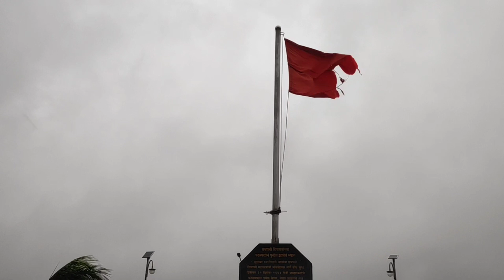भुपतगड ट्रेक | वसई अ‌ॅडवेंचर फाऊंडेशन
वर्षाच्या सुरवतीलाच मोहंदरीचा ट्रेक केला आणि नंतर डॉ मिलिंद परडकरासोबत केलेली रायगड वारी सोडली तर हे ४ ५ महिने तसे निवांतच गेले. सह्याद्री खुणावतच होता. नव्याने पांघरलेली हिरवाई अनुभवायला बोलावत होता. त्याचवेळी वसई अ‌ॅडवेंचर फाऊंडेशनचा भुपतगड ट्रेक अनाऊंस झाला‌आणि मोकळा रविवार पाहून लगेच होकार कळवून टाकला. किल्ला तसा छोटेखानी पूर्वीच्या त्र्यंबक- वाडा या व्यापारीमार्गावर लक्ष ठेवण्यासाठी चौकी साठी याचा वापर होत असावा.

आषाढी एकादशीच्या भल्या पहाटे पाठीवर दिवसभराचा बाड बिस्तरा घेऊन आम्ही आमच्या वारीला सुरवात केली. जुन्या नवीन चेहऱ्यांचा अंदाज घेत घेत गाडी रस्ता कापत होती. जागोजागी पांढरेशुभ्र पाण्याचे लोट डोंगरकड्यावरून झेपावत होते. दरमजल करत तीन साडेतीन तासांच्या प्रवासानंतर आम्ही पायथ्याच्या गावात पोहचलो. गावाबाहेरच्या मोकळ्या जागी शिरगणती ओळख परेड करून वाटेला लागलो. सोबतीला ऊन पावसाचा खेळ चालू होताच.अर्ध्या एक तासाच्या चढाईनंतर गडावर पोहचलो. वाडासदृष्य इमारतीचा चौथरा, पाण्याची चार टाकी आणि छोटेखानी मारुतीचे मंदिर इतकेच अवशेष सध्या गडावर पाहायला मिळतात. लवकर गड उतार झालो तर आसपासची अजून एक दोन ठिकाणे पाहता येतील म्हणून जेवणं आवरून पटापट गड उतरलो.

       छत्रपती शिवरायांच्या पदस्पर्शाने पुनीत झालेल्या शिरपामाळला भेट देऊन परतीच्या प्रवासाला निघायचे ठरले. सुरतेवर स्वारीसाठी जातांना छत्रपती शिवाजी महाराजांनी त्र्यंबकेश्वर मार्गे पौष -शुध्द व्दितीयेस ३१ डिसेंबर १६६४ रोजी जव्हारकरांचे कोळवणांत प्रवेश केला, तेव्हा जव्हारचे राजे पहिले विक्रमशहा यांनी छत्रपतींना मानाचा शिरपेच देऊन जेथे त्यांचे स्वागत केले त्या प्रसिध्द ऐतिहासिक "शिरपामाळ". आसमंतात दिसणारे गड पाहून परततो तोच आमची बस रस्त्यालगतच्या भरावात रुतली. बरेच प्रयत्न करूनही बस काही जागची हलेना. जणू आपले पंजे घट्ट रोवून उभी होती. त्यात भर घातली ती पावसाने आणि त्याच्या सोबतीला असलेल्या भणान वाऱ्याने. दोन तासभर कुडकुडत वाट पाहिल्यावर बुलडोझर आमच्या मदतीला धावत आला. दोनच मिनिटात बस मोकळी झाली आणि सर्वांनीच सुटकेचा निःश्वास टाकला. उघड्या माळरानावर कुडकुडल्याने पोटात चिमणी कावळ्यांनी मस्त शेकोटी पेटवली होती ते पाहून बस आधी धाब्यावर थांबाऊन सर्वांनी गरम गरम सूपचा फडशा पाडला. आणि पुढच्या ट्रेक चे प्लॅन बनवत बनवत घराकडे निघालो.